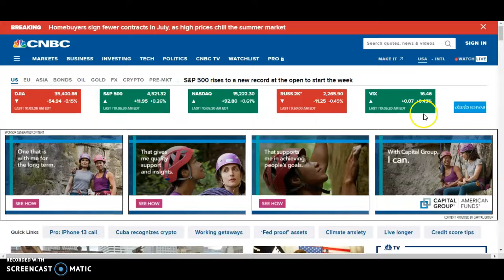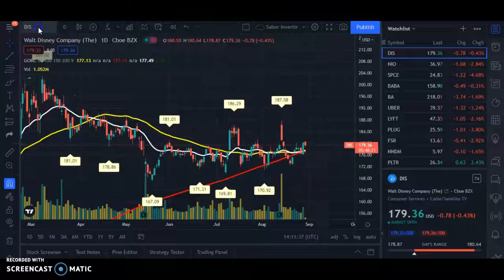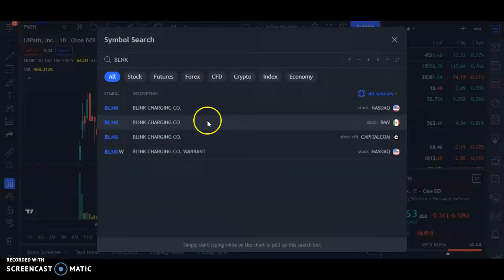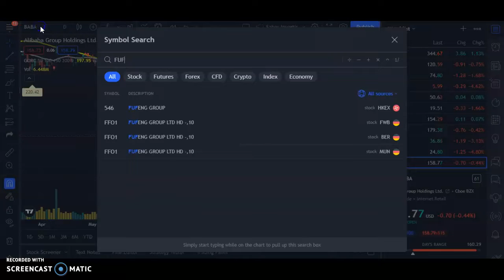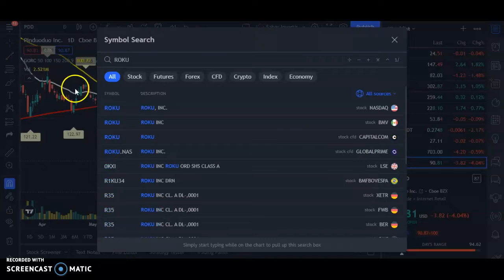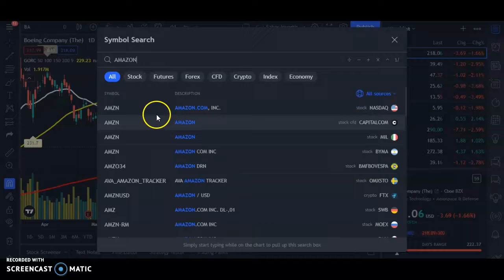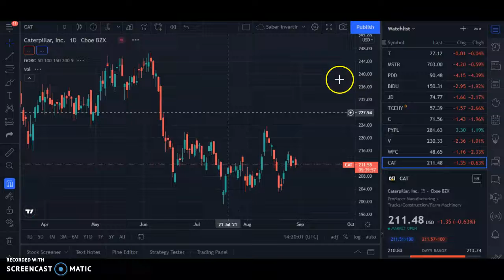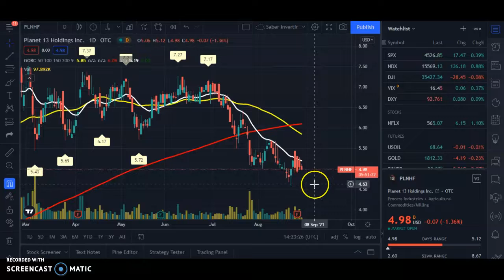Estas Acciones han Caído Mucho HOY!! |Hora de Comprar JPM, MS, AMZN,MRNA,FB, NIO,VISA,AMC Ahora